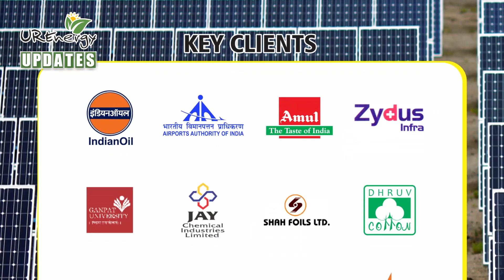Rasna and Gaay Chhap : latest addition in our client list.